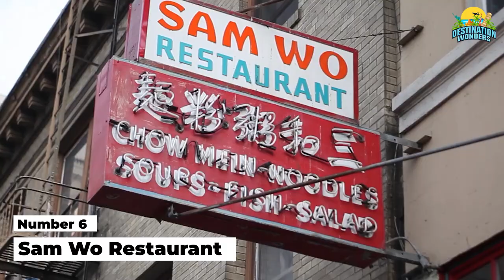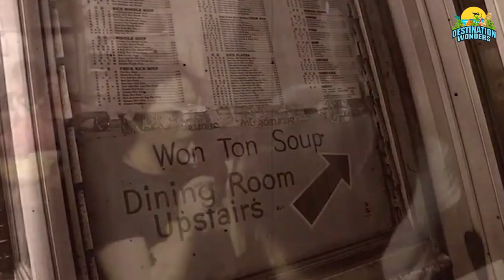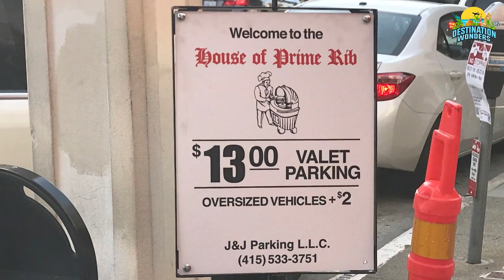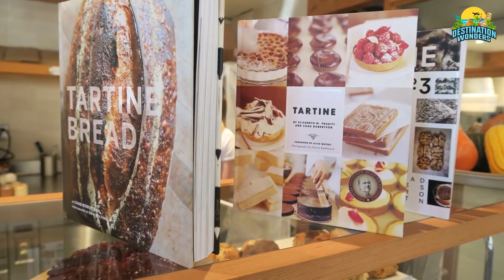Best Restaurants in San Francisco in 2024 - Top 10 +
If you are in San Francisco area and want a great place to eat we have have this video for you - Best Restaurants in San Francisco in 2024 - Top 10 and more. Whether you're in the mind-set for a 16-course feast at a dinner club, basic road style tacos, or the best veggie lover eating in America, you'll track down it at the best eateries in San Francisco. The city has gained notoriety for facilitating one of the most amazing feasting scenes in the nation — and it's very much procured. Yet, with all that quality, the choices can overpower, so moving toward the scene here with some forethought is ideal. Fortunately, we take care of you with our SF picks. The rundown isn't intended to be extensive, yet rather fundamental: the spots you must attempt no less than once.

✅✅   The TOP 10 BEST THINGS TO DO IN SAN FRANCISCO

00:00 Introduction
00:20 Lucca Delicatessen, San Francisco
00:45 Sotto Mare, San Francisco
01:15 China Live, San Francisco
01:55 Cotogna, San Francisco
02:31 Kokkari Estiatorio, San Francisco
02:56 Sam Wo Restaurant, San Francisco
03:29 Mister Jiu's, San Francisco
04:02 House of Prime Rib, San Francisco
04:37 Akiko's Restaurant, San Francisco
05:00 Octavia, San Francisco
05:33 Liholiho Yacht Club, San Francisco
06:08 Tartine Manufactory, San Francisco
07:01 Gabriela Cámara CALA, Chef/Owner, San Francisco